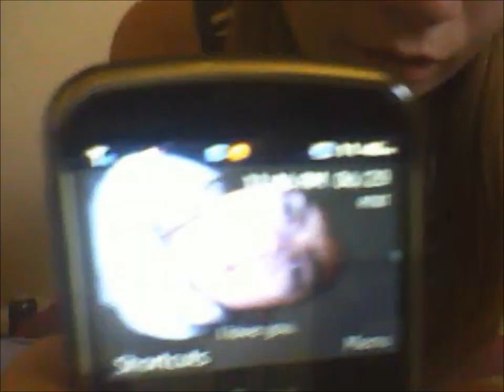This video is very random, watch if you dare ;)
Hey guys, this video is for something when I got bored today.  My other youtube account is for cover of songs I do. (: please and thank you.